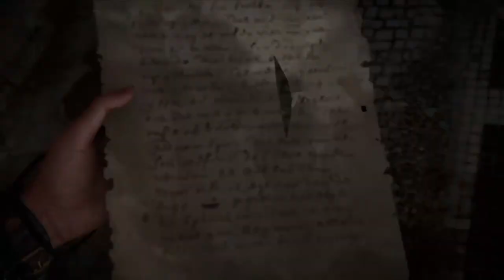Assassin’s Creed Valhalla Walls and Shadows Quest and Bleeding the Leech Quest Part 38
Assassin’s Creed Valhalla Walls and Shadows Quest and Bleeding the Leech Quest Part 38.  Full game, all ending, reviews. Assassin's Creed Valhalla XBOX Series X PS5 PC Xbox One X PS4 PRO.